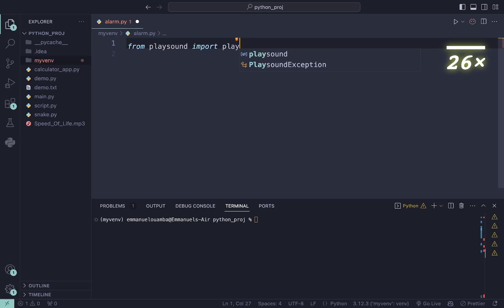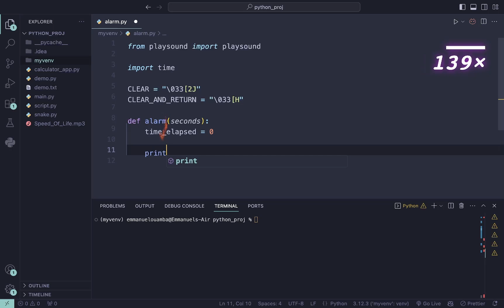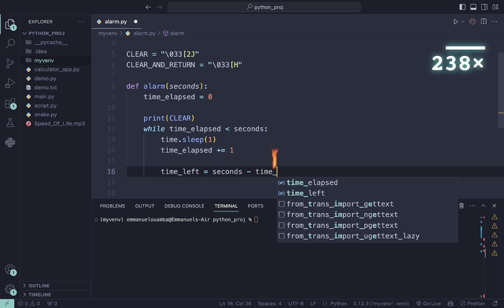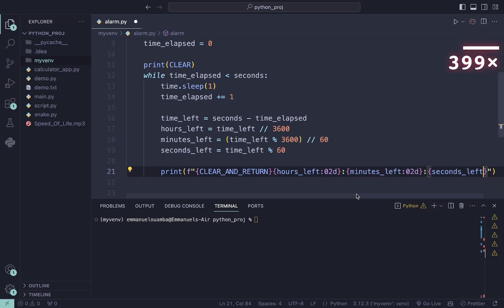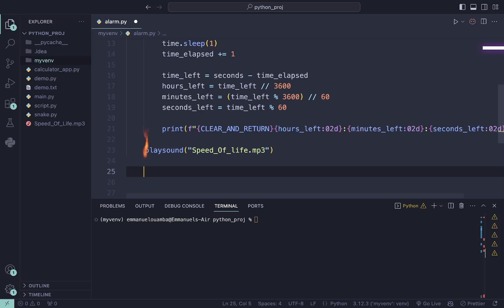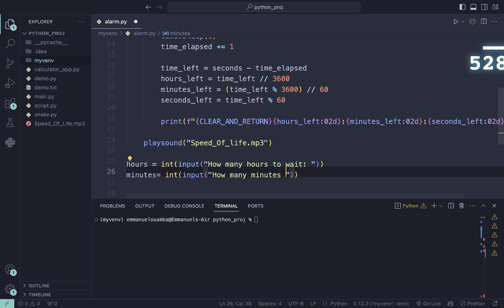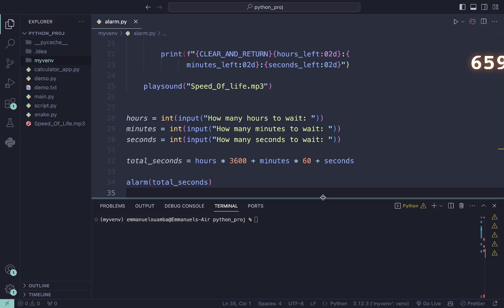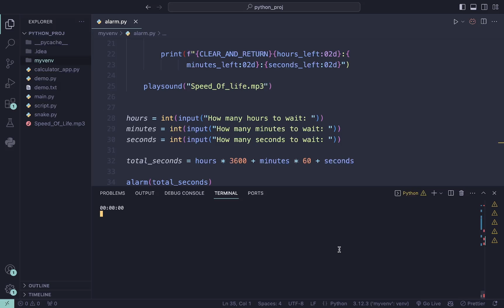How to build a python alarm clock⏰ in 10 minutes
In this tutorial, we'll take you step-by-step through the process of creating an innovative alarm clock using Python that not only wakes you up but can also execute code snippets at your wake-up time!
Whether you're a beginner looking to expand your Python skills or an experienced coder wanting to create a fun project, this video is perfect for you! Join us as we dive into coding, problem-solving, and creativity.